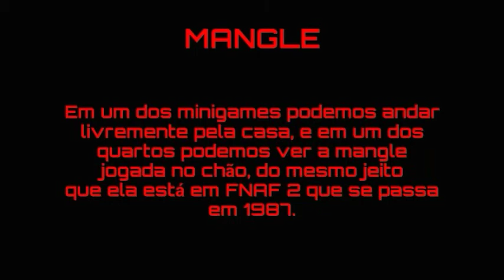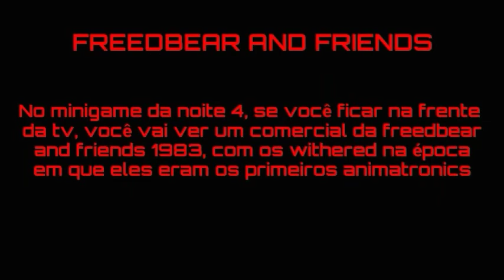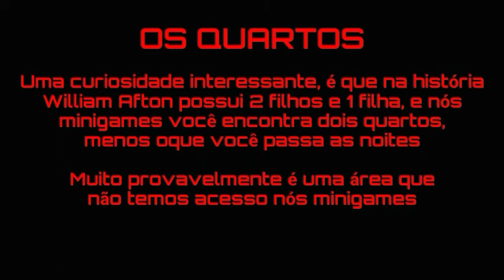TODOS OS EASTER EGGS DE: Five Night At Freddy 4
Nesse vídeo eu trago todos os Easter Eggs do Five Night At Freddy 4

COMO PASSAR DO ATAQUE DOS URSOS

TODOS OS JUMPSCARE DE: Five Night At Freedy 4

0:05 Alguém em coma?

0:17 Mangle

0:34 O homem de Roxo

0:47 Quadros

0:57 Quadro 2

1:06 O homem do Telefone

1:35 A garota

1:55 Freedbear and Friends

2:21 Quartos

FNAF VÍDEOS é um canal feito por um fã da franquia dos animatronic, a fim de mostrar curiosidades, jumpscare, gameplays entre outras coisas do universo de Fnaf